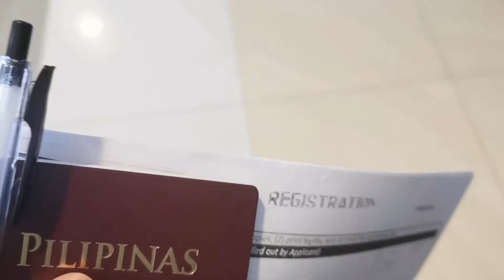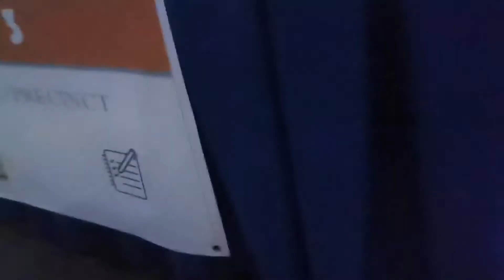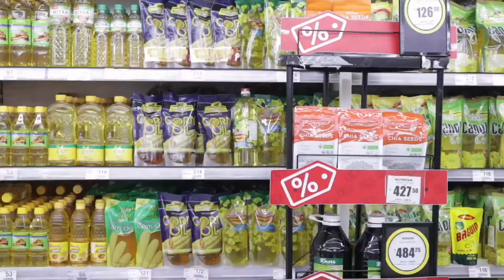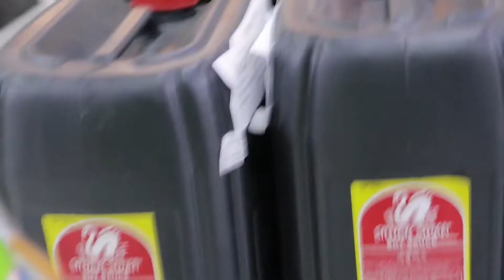Life Lately ● voter's registration, mall with mudrakels 💕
LYKA: arafranciscox